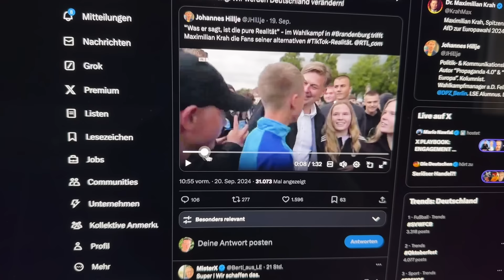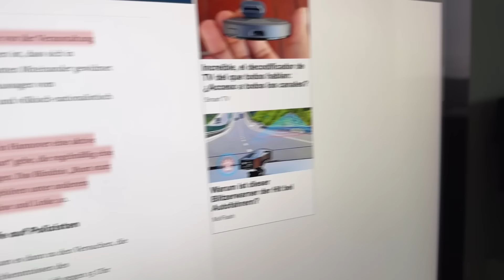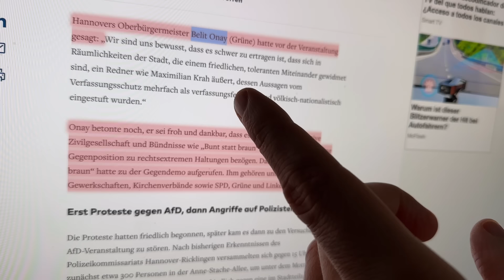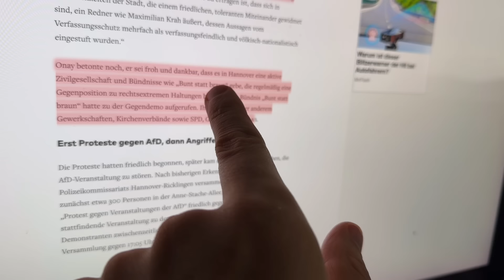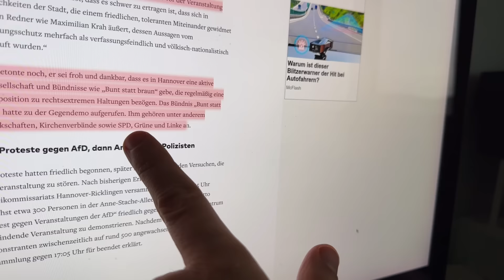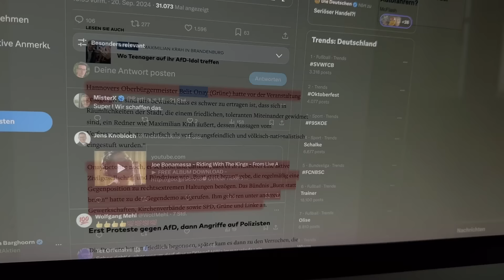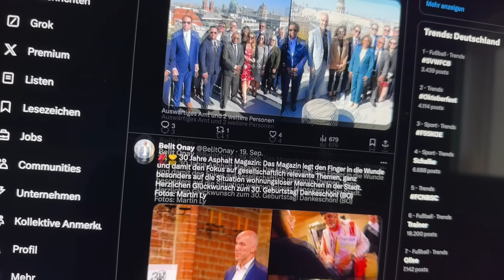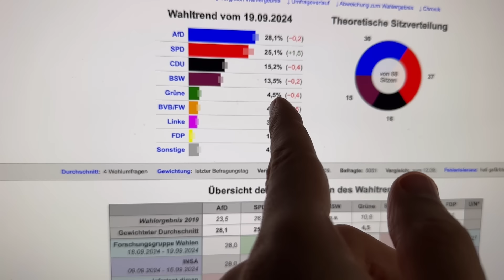Hannover: Angriff auf Maximilian Krah!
So viel zum Thema "bunt statt braun" Angriff auf eine AfD Veranstaltung in Hannover
keine Distanzierung vom Oberbürgermeister auf X zu lesen.
Auf der Freedom 24-Plattform findest Du:
Bildrechte: Vincent Eisfeld / nordhausen-wiki.de / CC-BY-SA-4.0.